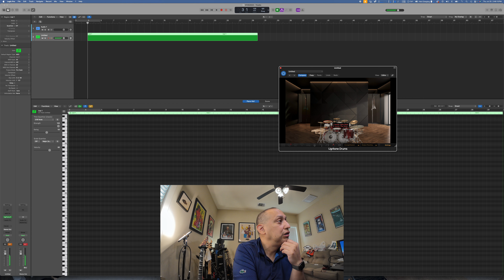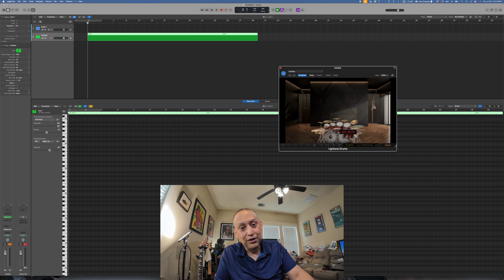Ugritone Tight Studio Drums